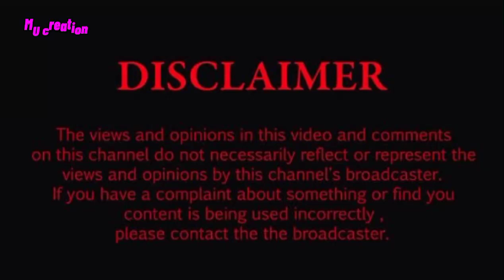PuttichaiKasetsin vs Kao supassara Thanachart ,real life partners, real name and ages